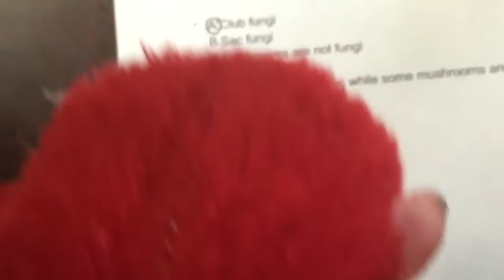I'm not dumb I'm special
It's a school project